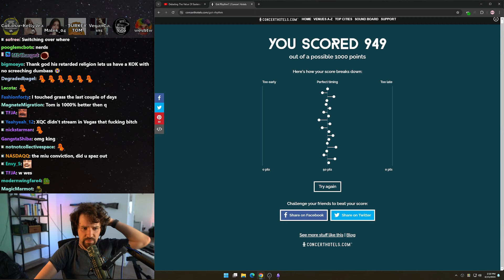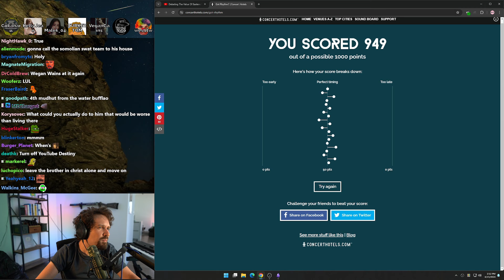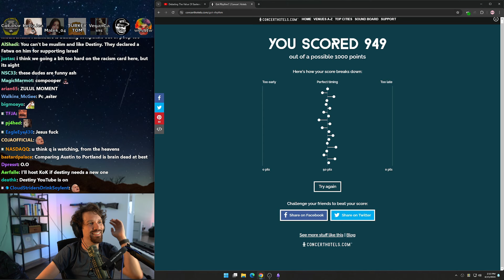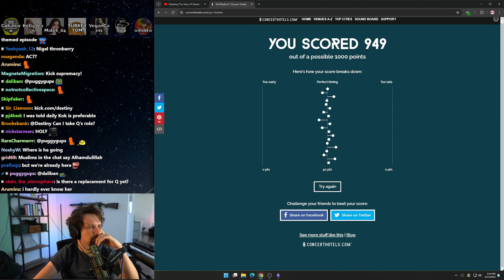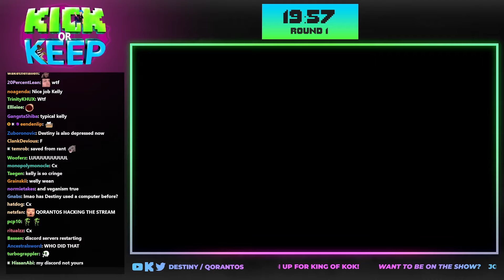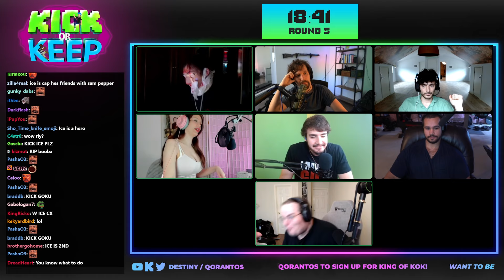KICK or KEEP Episode 30 Season finale with 🧊Ice🔱Poseidon | follow on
Season last episode of KICK or KEEP with Ice Poseidon

Length            : 9.34 GiB for 2 h 43 min 28 s 623 ms

Video #0          : AVC at 8 003 kb/s
Aspect            : 1920 x 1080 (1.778) at 60.000 fps

Audio #0          : AAC at 164 kb/s